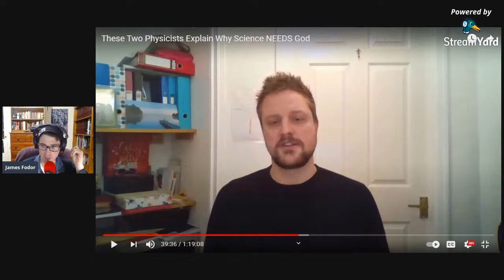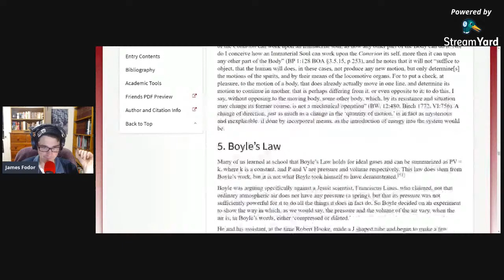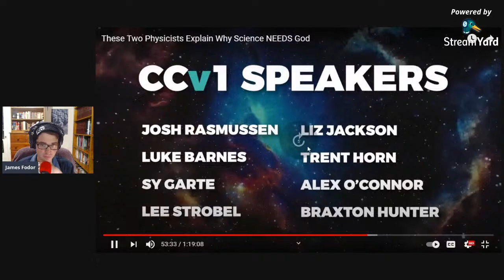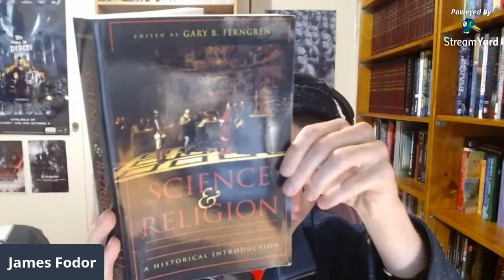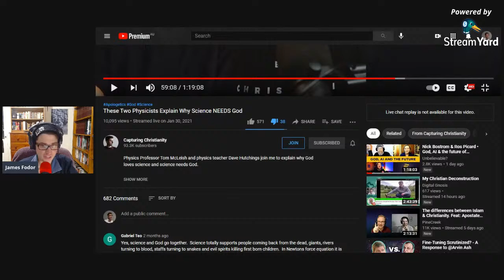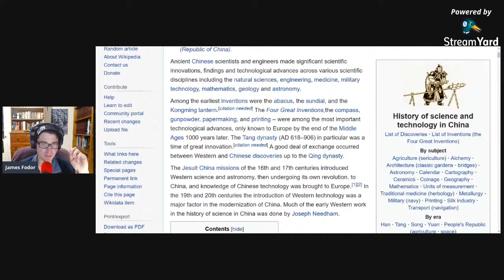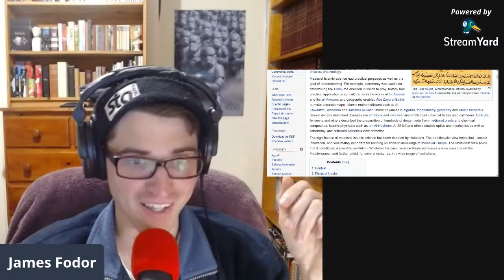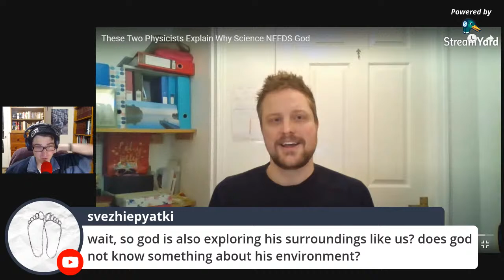How Capturing Christianity Misrepresents the History of Science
I respond to a video from Capturing Christianity, in which Cameron interviews Tom McLeish and Dave Hutchings about the history of science, arguing that science arose from a Christian context and only makes sense with Christian philosophical foundations. I argue that they misrepresent the history of science to further an apologetic purpose, and show how in fact science has no need of a theological underpinning, nor was one central to its origin.

00:00 Introduction
02:40 When did science begin?
11:30 The experimental method
19:15 Universal laws of nature
28:00 The mechanical philosophy
47:25 Doubting Thomas and faith
58:00 Christian attitudes to science
1:05:20 Christian foundations to science?

1:27:10 Science in non-Christian cultures
1:59:00 Marginalising science
2:03:00 Cherry-picking history
2:13:25 Summary and conclusions

The two books I recommended are:

Science & Religion: A Historical Introduction

Philosophy of Science: The Central Issues